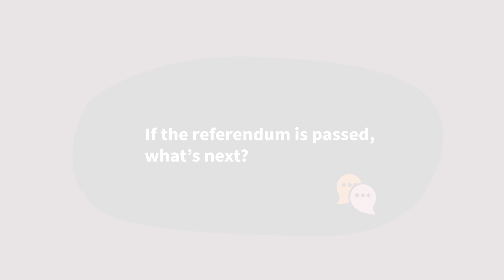If the referendum is passed, what's next?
VOICEfacts is presented by world-leading constitutional law expert Professor Cheryl Saunders AO from the Melbourne Law School. The short video series offers clear and concise information to help Australians make an informed decision on the Voice to Parliament referendum. Explore all the videos